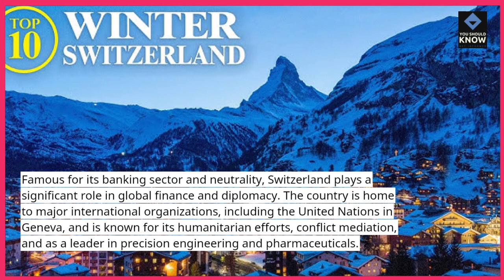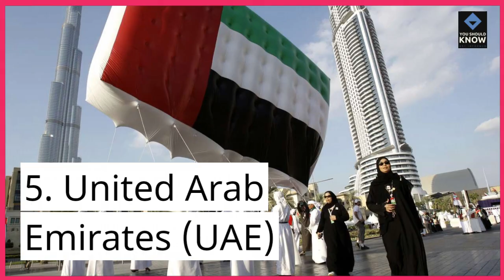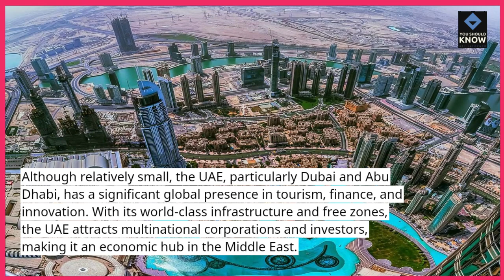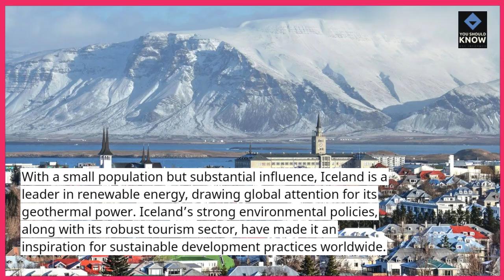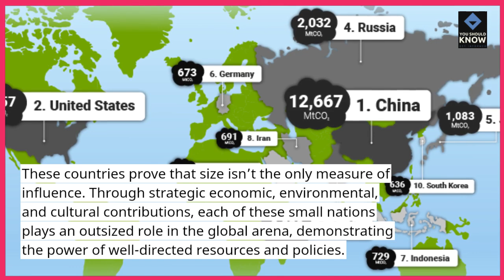Top 10 Smallest Countries Making the Biggest Global Impacts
Explore how the smallest countries wield surprising global influence. These 10 nations prove that size doesn’t determine impact in politics, economics, or culture.